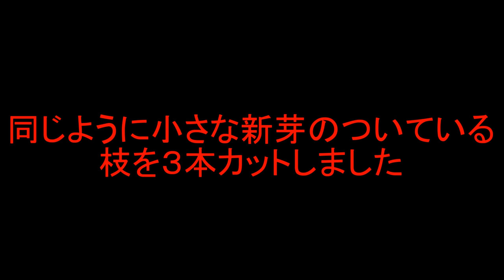【紫陽花(アジサイ)挿し木の方法】増やし方/育て方～梅雨時期のうちにどんどん増やそう～無駄をせず簡単に挿し木で増やせる裏技を教えます。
アジサイの挿し木の簡単な方法を教えます
文献を見ればすごく手間のかかる方法が書かれていますが実際には必要ない事ばかりです
こちらでは簡単で確実にアジサイを増やせる裏技を教えます。

1：35　よく見かける一般的な挿し木の方法
4：00　簡単な挿し木の裏技
9：30　大きな葉のアジサイの挿し木の方法
13：00　挿し木に本当に必要なこと
19：25　アジサイの育て方

【関連動画】

【植物の増やし方】「挿し木・挿し芽」を徹底解説 / 時期・方法・置き場所・水遣り / これまでの成功例も一挙ご紹介【ガーデニング】

【アジサイ】増やし方〜挿し木〜５〜7月・9月が適期です！！梅雨前に、早速挿し木をして、鉢上げまでやってみました♫

カテゴリ
ハウツーとスタイル
ライセンス